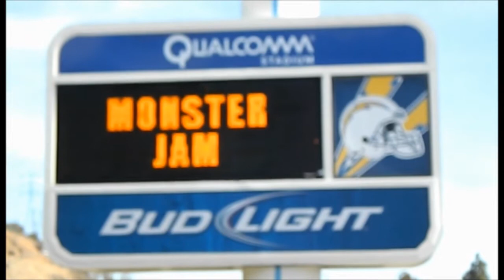El Toro Loco® Yellow driven by Becky McDonough Party in the pits Monster jam San Diego 1-18-2014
El Toro Loco® Yellow driven by Becky McDonough Party in the pits Monster jam San Diego. El Toro Loco® is one raging bull who can the smell fear of its competitors. In 2001, the custom built bull was introduced to a crowd in Lafayette, Louisiana and a few years later, shared the Freestyle Championship title at the 2004 Monster Jam® World Finals. The El Toro Loco team expanded in 2012 to a four-truck team, adding additional drivers to tame this 5 ton beast including Becky McDonough, Aaron Basl, Chuck Werner, and Marc McDonald. One of the most recognizable Monster Jam trucks in the sport, the crazy bull can be counted on to give its all in the ring. In 2013, El Toro Loco debuted two new looks. A yellow and black El Toro Loco Monster Jam truck joined the ever popular existing orange truck. These two new El Toro Loco Monster Jam trucks will still be a fan favorite and will continue to have the same "raging style" that makes the crazy bull a fan favorite.